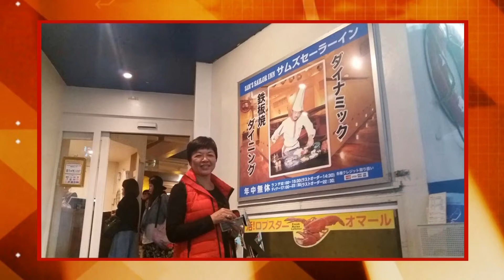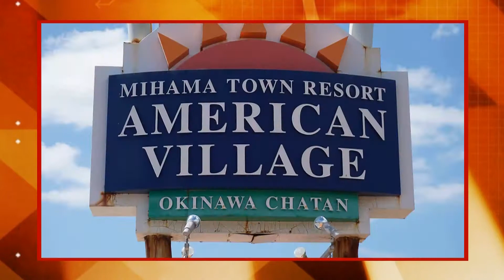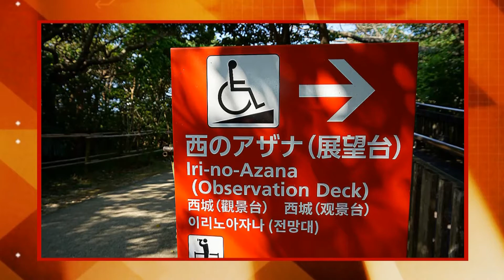冲繩五日快樂自由行